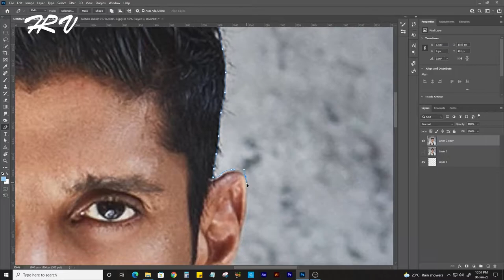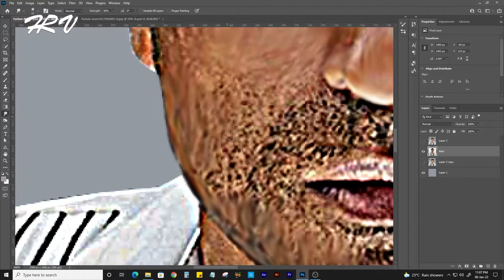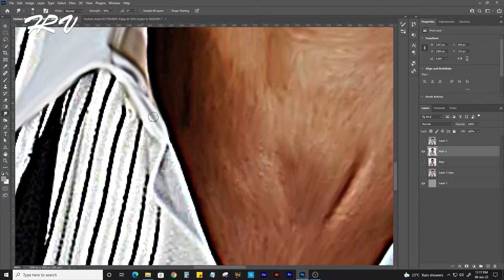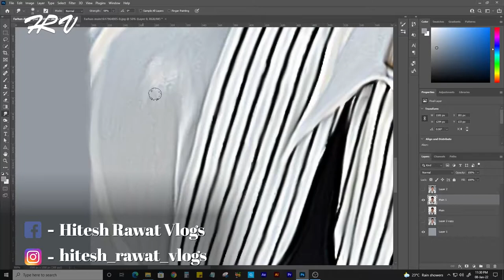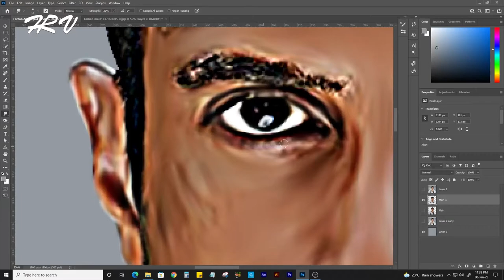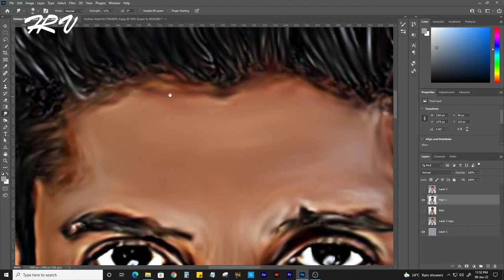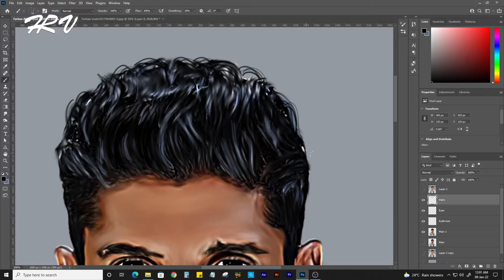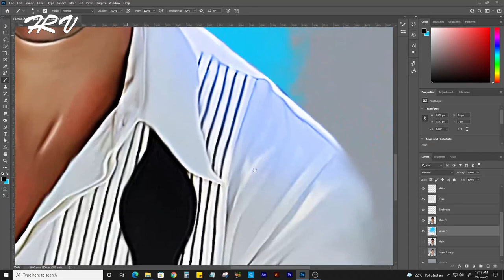Farhan Akhtar Digital Painting | Birthday | Hitesh Rawat Vlogs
Happy Birthday Rockstar Farhan Akhtar...

Farhan Akhtar Digital Painting...

Additional things in my Royal Enfield:
Sunco Action Camera
Rear carrier
Pillion Back Rest
Mobile USB Charger
Crash Guard